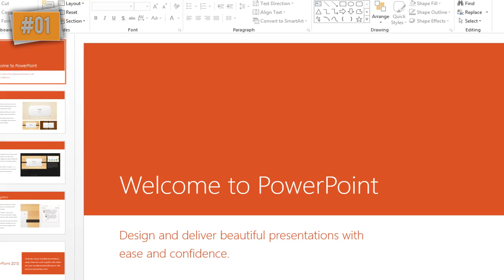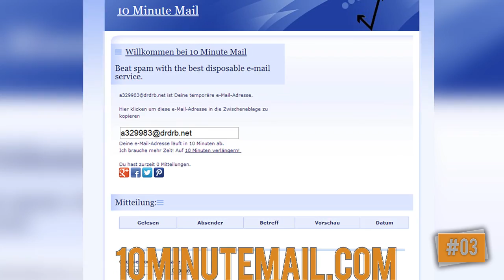Morgens schneller wach werden! | Lifefacts #2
Die Kamera die benutzt wird